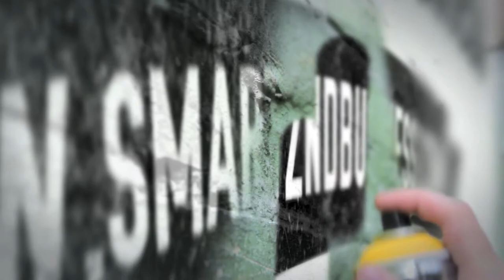Sue and Jerry Smart-Smart2ndBusiness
We've Made MILLIONS Working in Network Marketing!
Sue and Jerry are your battle-hardened home-based business experts